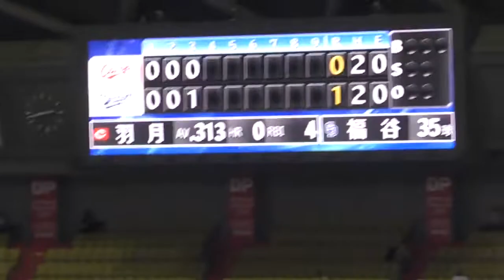広島 羽月隆太郎 選手 プロ初 ホームラン 2021年5月8日(土) 中日 - 広島 7回戦